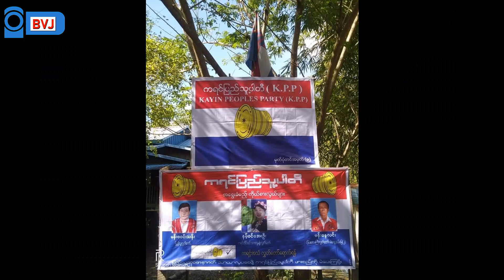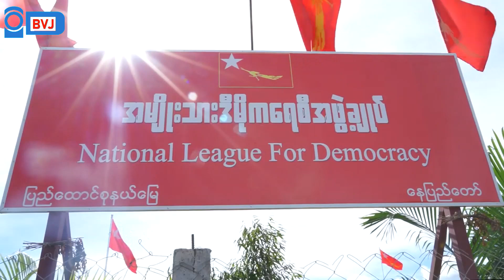electionact129 1 2023